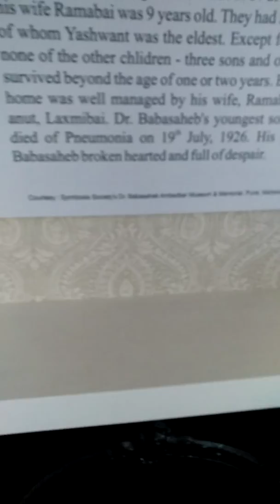लंदन स्थित बाबासाहेब का घर जहां वह किराए से रहते थे वहां से सीधे अनछुए पहलुओं पर प्रकाश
Babasaheb Dr. Bhimrao Ambedkar ने लंदन स्कूल ऑफ इकोनॉमिक्स से पीएचडी की डिग्री ली थी। वहीं बाबासाहेब ने 10 किंग हेनरी रोड पर किराए से कमरा लिया था। उसी कमरे का वृतांत इस वीडियो में मैं डॉ अजय कुमार पीएचडी (रसायन शास्त्र)